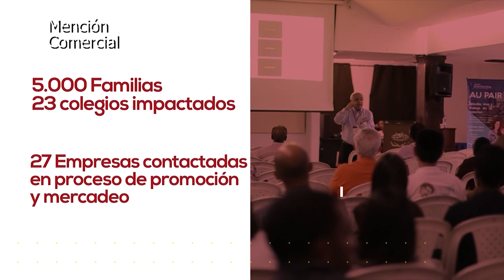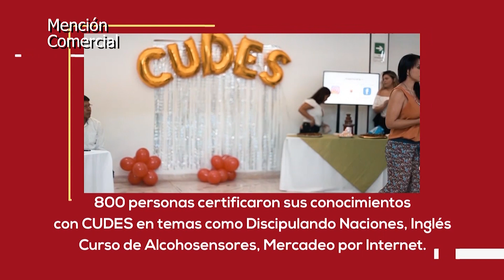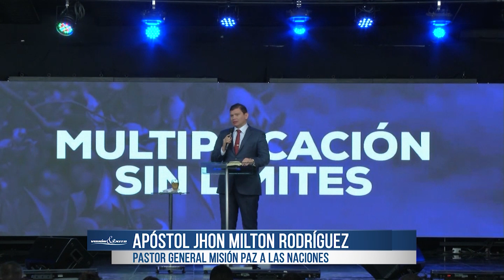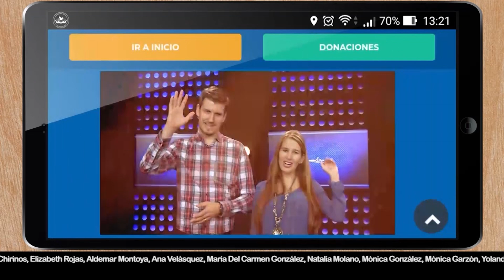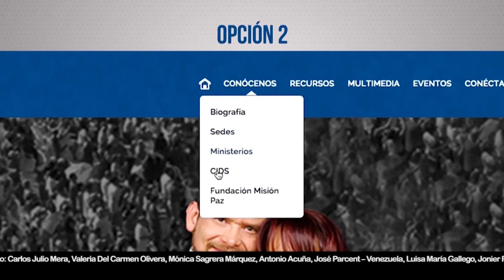Visión&Éxito - Enero 26 - 2019 - Multiplicación sin límites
Disfruta en Visión & Éxito de principios prácticos que impulsaran tu vida hacia el éxito, en un tiempo de milagros lleno del amor de Dios en la vida de cada una de las personas.